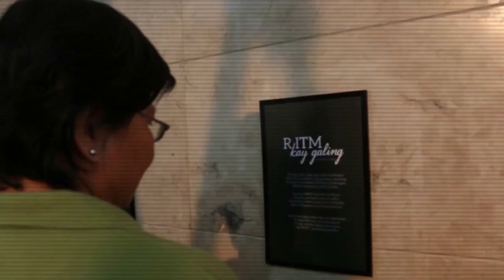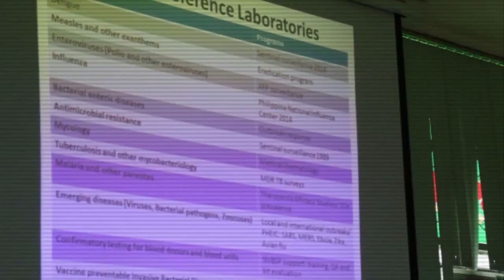35th Anniversary Celebration Recap